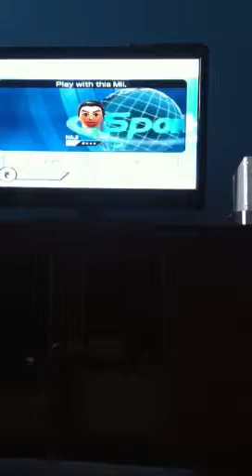Wii sports: boxing